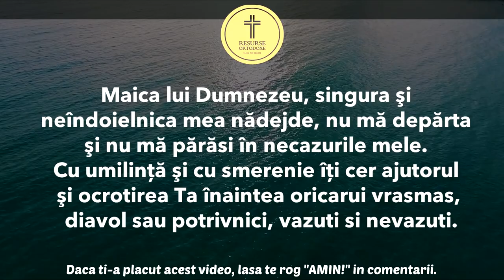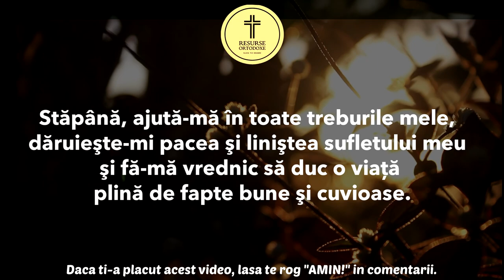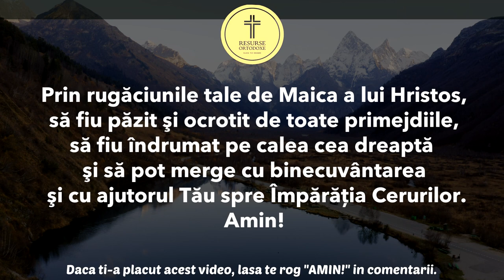Puterea Adevarata a Maicii Domnului - Rugaciunea ce iti va schimba viata (zilnic timp de 7 zile)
Puteti totodata sa sprijiniti concret activitatea acestui canal devenind membru sustinator:
Devino membru pentru a sustine activitatea acestui canal: